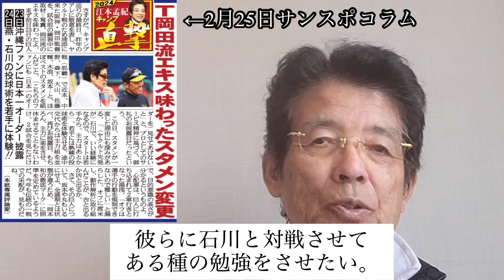浦添でエモやん、岡田監督を直撃！